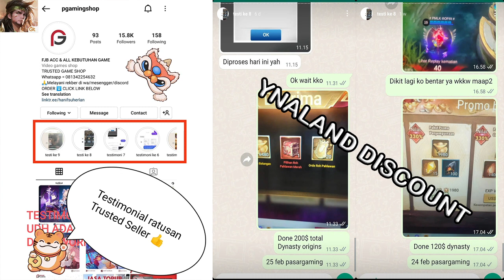Dynasty Origin Conquest GACHA ALL IN Doc!!! Setelah nabung sekian lama!!!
TOP UP HARGA TERMURAH AMAN 1000% !
proses via login cuma 15-20 menit setelah tf lngsung done (metode google payment)
PRICE LIST INGOT / PACK SEHARGA :
pack 149k / 680 ingot = 120K
pack 225k / 980 ingot = 180k
pack 459k / 1980 ingot = 360k
pack 779k / 3280 ingot = 600k
pack 1599k / 6480 ingot = 1200k  (YNALAND DISCOUNT 20k = 1180k)

UPDATE NEWS : GAK PERLU kasih ID EMAIL + PASS
Via link web payment gtarcade
Sistemnya nanti dapat tiket seharga nominal + bonus lalu tiket tersebut bisa di gunakan utk membeli smua pack di shop ingame
Tiket seharga 100$+15$ bonus = 1.3 jt
Tiket seharga 50$ + 5$ bonus = 650k
Tiket seharga 25$ + 2.5$ bonus = 330k
SEMUA PACK BISA DIBELIKAN JADI REQUEST AJA KE ADMIN

Kalo ane akan ambil semua SSR+ mendatang karna udah punya semua hero FREE recruit!!! Kalo kalian disesuaikan kebutuhan aja yah!!!

Song
Harvest Moon